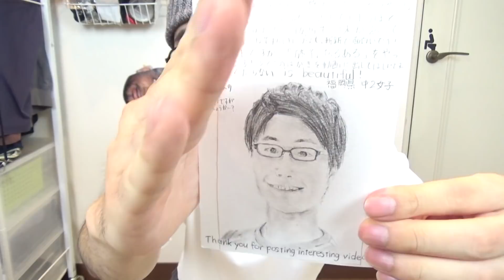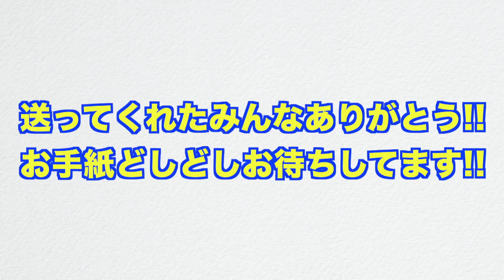【衝撃】届いたファンレター開封したら化石が入っていました。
送ってくださった皆さん本当にありがとうございます！！😭
ファンレター送ってくれる皆さんが大好きです！！
たなしょうの手元に来るのに時間がかかり読むまでに長い間お待たせして申し訳ありませんでした🙇‍♂️
たくさんのお手紙に励まされました！これからも頑張っていきますのでどうぞよろしくお願いします！！😆😆

Twitterはこちら！！！！最新情報やプライベートが見れます！！！

たなしょうグッズ購入はこちらから！！

授業中にバレずにシリーズやあるあるなど！！

【お手紙や贈り物】 →〒107-6228東京都港区赤坂9丁目7番1号  ミッドタウン・タワー 28F
たなしょう【笑いを届けます】　宛